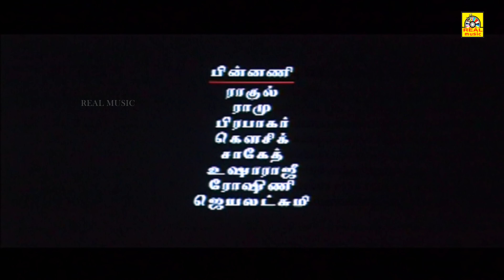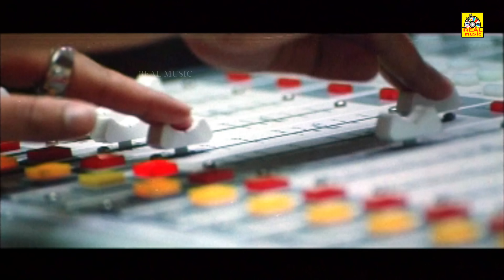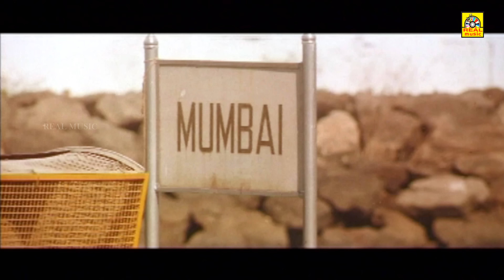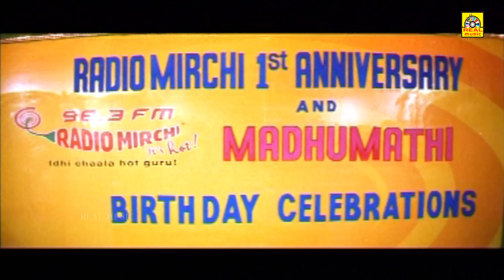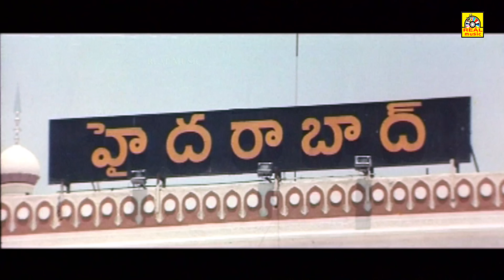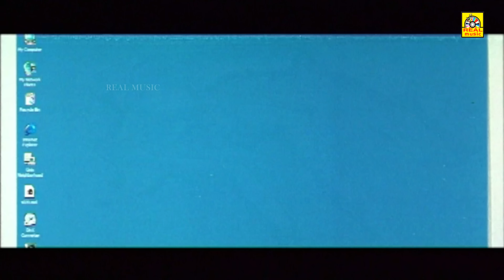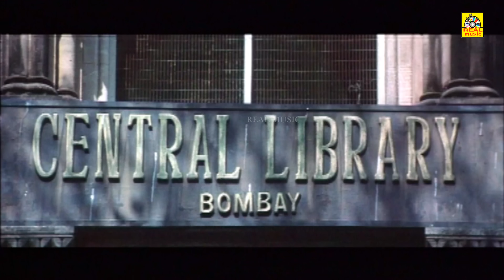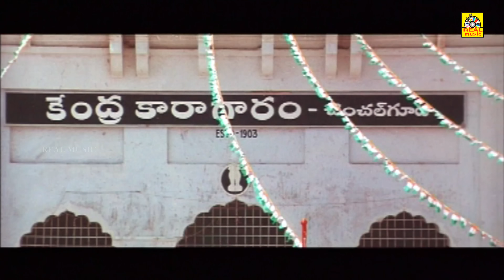Nayanthara (Dubai Rani) Telugu Tamil Dubbed Full Action Movie | Ravi Teja in Action 4K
Movie :- Dubai Rani Tamil Dubbed Full Movie HD
Starcast :- Ravi Teja, Nayanthara, J. D. Chakravarthy, Bhanu Chander, Sushant Singh
Directed By :- Srinu Vaitla

Story:
 Seenu is fondly called as Dubai Seenu. His sole aim in life is to fly to Dubai and earn tonnes of money. In the process, he gets hold of a broker and gets duped by him in Mumbai. He along with his friends starts a small canteen to earn his llivelihood. and eventually falls in love with a girl called Madhumati. He then witnesses an incident that prompts him to return back to Hyderabad. The rest of the story is all about how he helps out Madhumati.